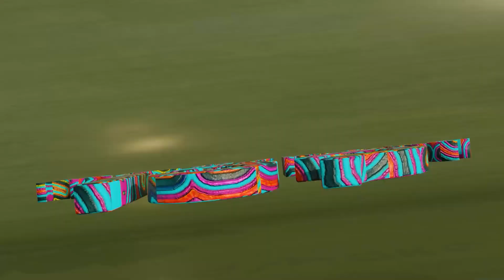Julian Collazos - Ritmo Caliente (Original Mix)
Paco Osuna’s record label, Mindshake presents a Latin influenced tech house release by Julian Collazos.

Julian Collazos is making his Mindshake debut following music on other prestigious record labels such as Moon Harbour Recordings, Circus Recordings and Hottrax. He also runs his own imprint called Duff Music, and this release showcases his trademark style, which combines upbeat and organic percussion with infectious basslines.

Originally from Columbia, but currently living in Malaga (Spain), Julian Collazos’ music captures the humid climates of his surroundings, and translates them into heat on the dancefloor. Not only is he a successful producer, but he is also a skilled DJ who has dazzled dancefloors across South America and Europe.

“Carruseles” is the EP’s title track, and it opens the release with a Latin piano loop and south American vocal bursts layered over feel-good tribal percussion. “Ritmo Caliente” is a trippy track with a rubbery acid bassline and an assortment of psychedelic sounds that are built around a framework of techy percussion. “Asi, Salsa” closes the release with jazzy piano bursts layered over an organic percussion loop, which lays a foundation for the tracks’ hypnotic groove.